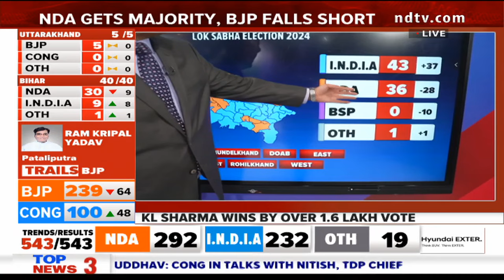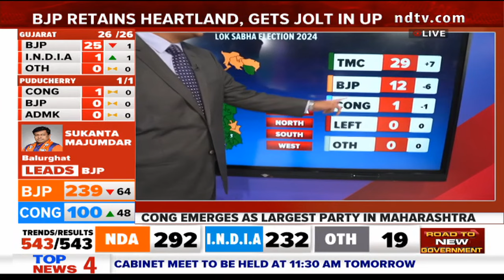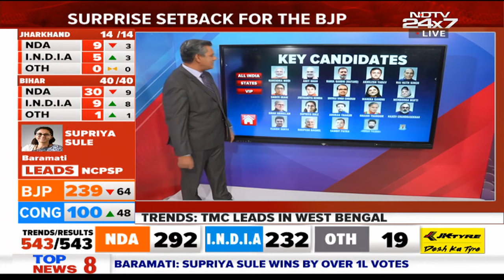Lok Sabha Elections 2024 | Hits And Misses For The NDA And Inroads For INDIA Bloc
What turned these elections in favour of the INDIA bloc? What worked for them and what did not? What's next? Vishnu Som explains.